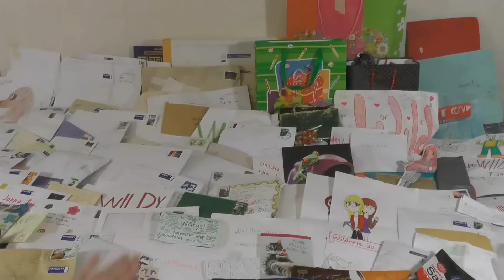Nauruntäyteinen vuosi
Tämä vuosi on ollut aivan uskomaton, kiitos siitä teille jokaiselle! Tehdään ensi vuodesta vielä upeampi! Videon lopussa hieman spoilereita ensi vuodelta...

Jos pidit videosta niin paina ihmeessä sitä tykkäysnappia! :)